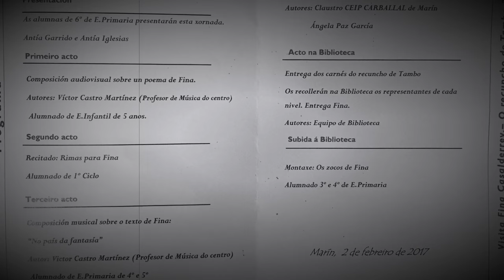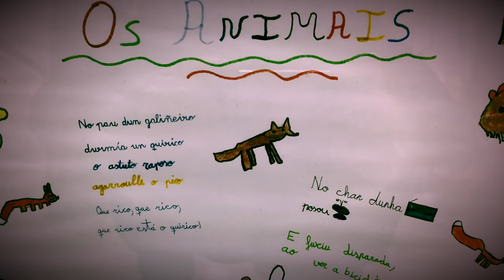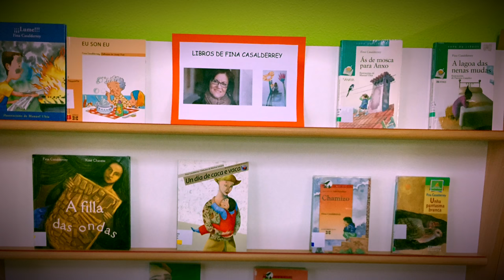Visita de Fina Casalderrey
-Actividade común dinamizadora do recuncho de Tambo.
-C.E.I.P. Do Carballal de Marín.
-Música: "O reloxo cantor" e "País de fantasía" (Fina Casalderrey e Víctor Castro).